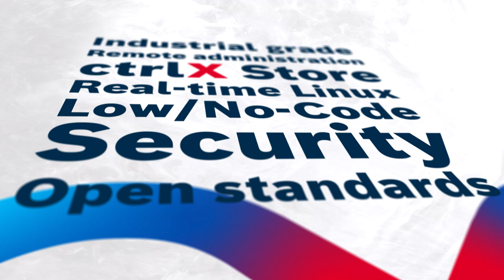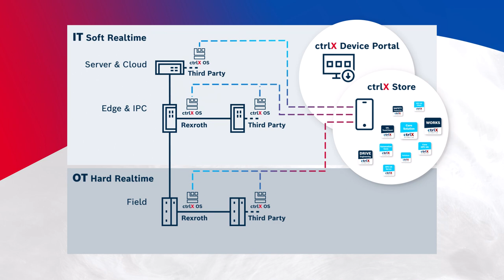[EN] Bosch Rexroth ctrlX OS | Linux-based operating system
ctrlX AUTOMATION reaches the next level of freedom: the real-time Linux-based operating system, which was used exclusively on the control platform ctrlX CORE, is now available as a separate solution for the industrial environment.
ctrlX OS can be used on all levels - from the field level and edge devices to the cloud, as well as on a wide variety of hardware. It seamlessly connects even more automation components with the entire ctrlX AUTOMATION portfolio, including the partner solutions of ctrlX World.

ctrlX AUTOMATION surmounts the classic boundaries between machine controls, the IT world and the Internet of Things. With a Linux real-time operating system, consistently open standards, app programming technology, web-based engineering and a comprehensive IoT connection, ctrlX AUTOMATION reduces components and engineering costs by 30 to 50%.